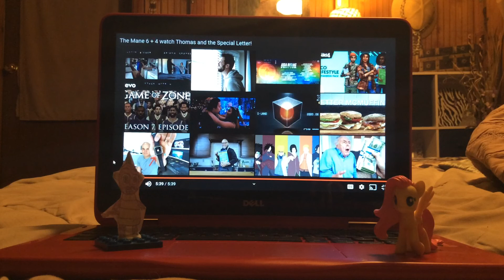Spike & Fluttershy watch The Mane 6 + 4 watch Thomas & The Special Letter